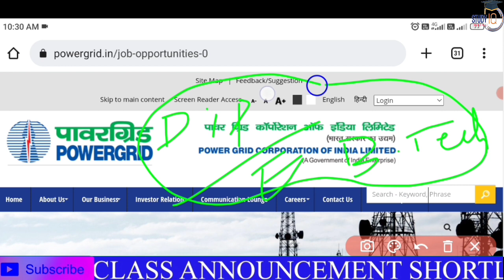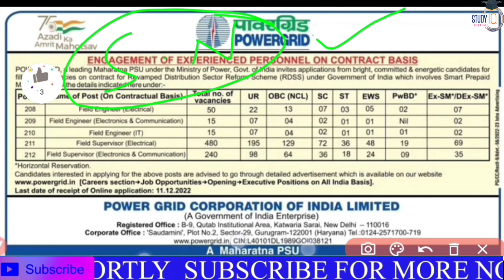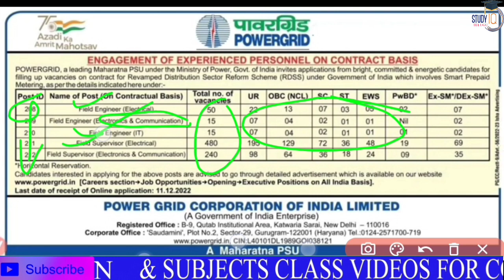POWERGRID CONTRACT BASIS Notification Out 2022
Links to find 👇👇👇
Notification:
Application: